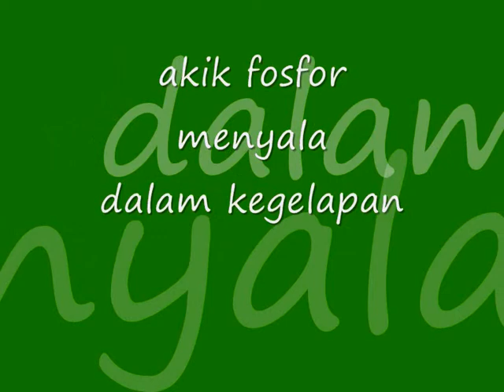akik fosfor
menyala dalam kegelapan